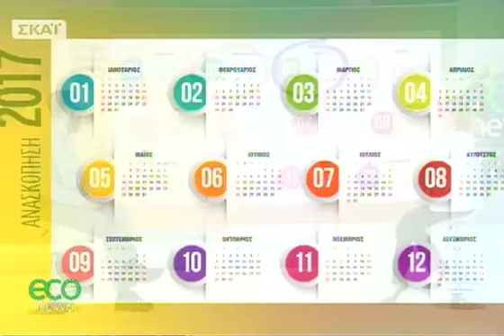ECO News - 30/12/2017